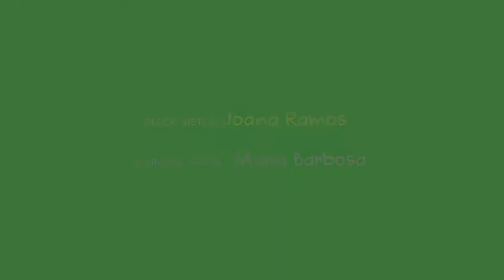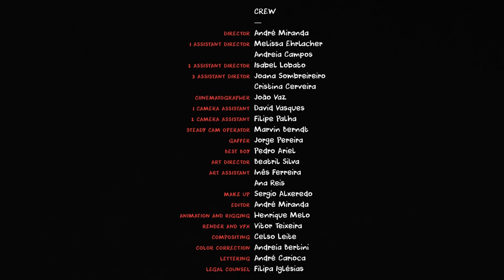My Sister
A smile over the dark theme of Child Cancer.

Some say a child’s imagination is stronger than any illness. When a sister gives her younger sibling a pair of special glasses we find out whether this is true.
Older Sister - Joana Ramos
Younger Sister - Maria Barbosa
Script and Director | André Miranda
Producer | Ma’in Massan
Cinematography | João Vaz
Music | Rui Ribeiro
Art Direction | Beatriz Silva